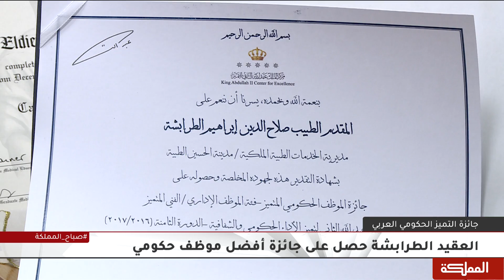العقيد الطبيب صلاح الدين الطرابشة، الحاصل على جائزة التميز الحكومي العربي لفئة أفضل موظف حكومي